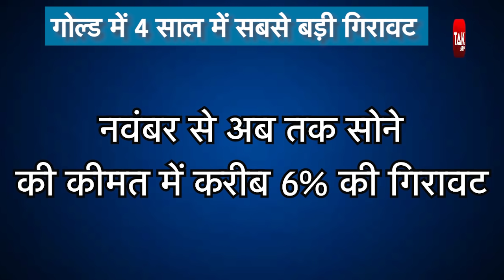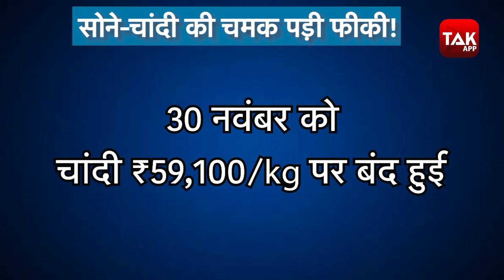सोने में 4 साल बाद सबसे बड़ी गिरावट ! ।BizTak